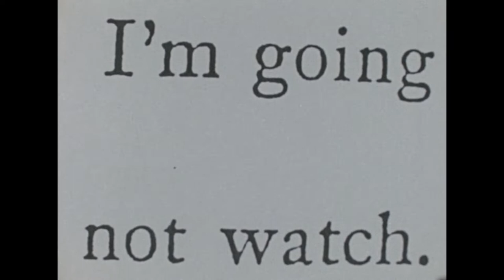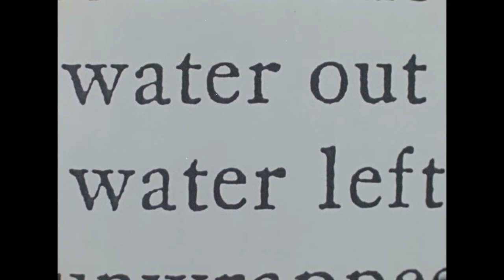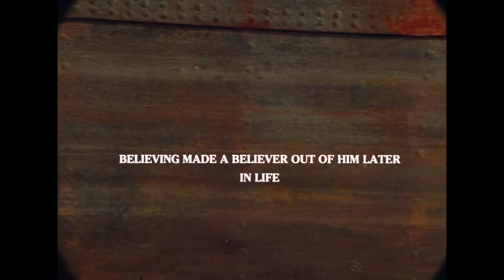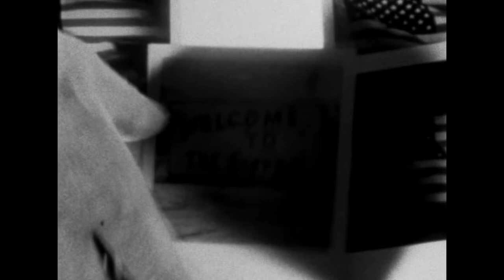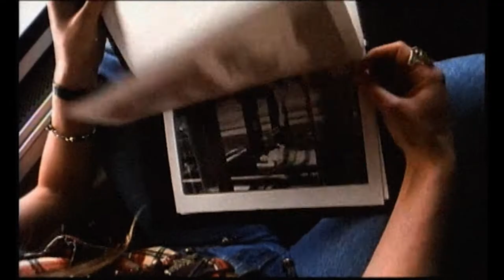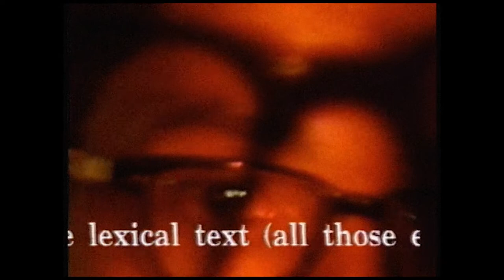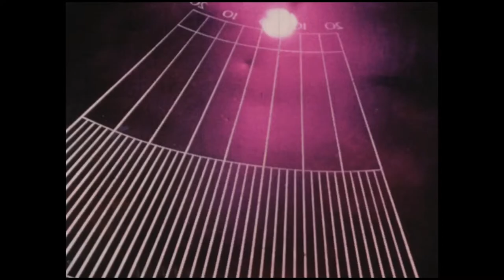Richard Kerr: Field Trips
Art & Trash, episode 13
Stephen Broomer, May 4, 2022

Richard Kerr came to filmmaking from a distinctively Canadian background, having pursued a career as a professional hockey player. Kerr became interested in making art, first through photography, which led him to filmmaking. After making a number of films that explored a poetic, observational style, Kerr began a series of long films that dealt with storytelling, journeying, and national myth. Inspired by the writings of Ernest Hemingway, and by compositional and reportage traditions of photography, Kerr took images of home, of landscapes, and, as a tourist, of the territories and politics of America; later, he would pursue self-consciously machined images and found footage.

The narration of this video is derived from Broomer’s writing on Kerr originally developed for the book, Moments of Perception: Experimental Film in Canada, edited by Jim Shedden and Barbara Sternberg, published by Goose Lane Editions in Fall 2021.

Richard Kerr's films are available for rent from the Canadian Filmmakers Distribution Centre and Canyon Cinema.

CHAPTERS
00:00 - Prelude
01:35 - Introducing Richard Kerr
03:07 - Learning Films
03:58 - On Land over Water (Six Stories)
05:33 - The Last Days of Contrition
07:15 - Cruel Rhythm
09:31 - Machined Abstraction
10:53 - The Machine in the Garden
11:25 - The Plein Air Films
12:25 - The Willing Voyeur
14:36 - The Hemingway Films
16:08 - Poetic Documentary
17:13 - Industry
19:09 - T/ Demi-Monde
20:05 - house arrest
21:05 - wholly holy
22:00 - Field Trip